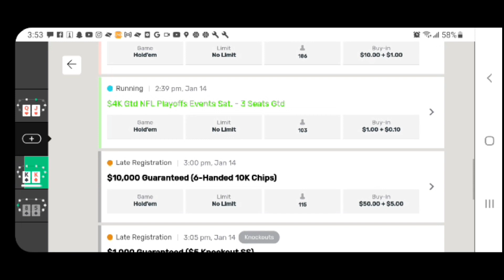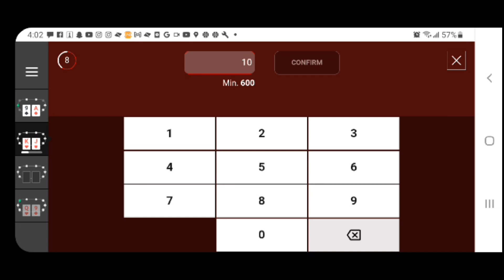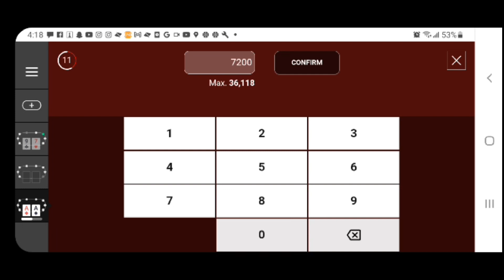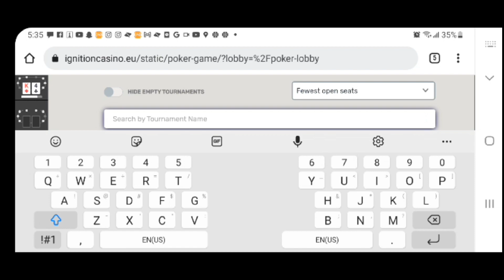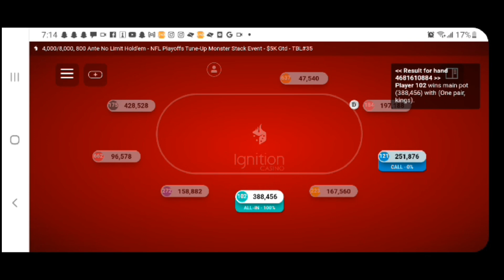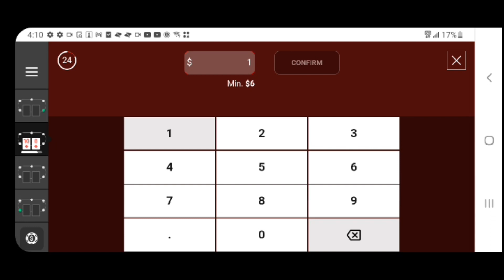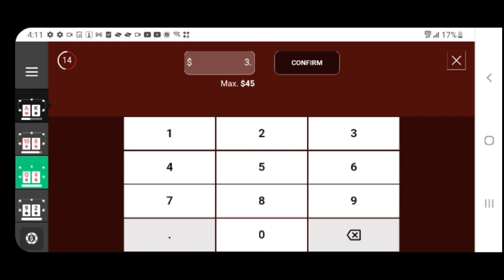full ignition poker NFL playoffs monster stack final table session 2/2